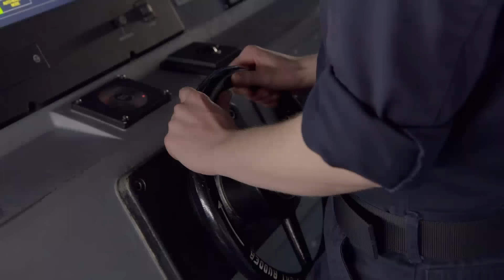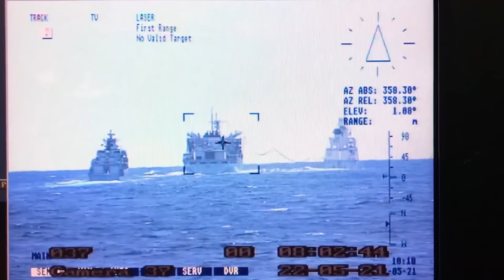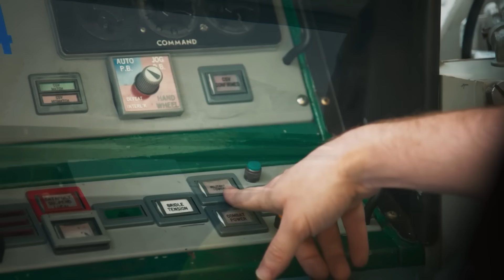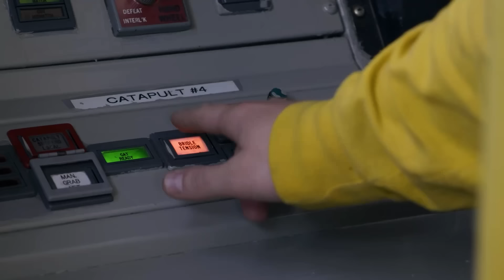EXCLUSIVE INSIDE LOOK at USS GERALD R. FORD with 5,000 Sailors | Aircraft Carrier Documentary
We take you on a unique journey into the heart of a US Navy aircraft carrier. But we're not just looking at the big, loud airplanes - we're also diving into the busy world of the ship's kitchen, called the galley!

First, we'll guide you through the hustle and bustle of the flight deck. Here, we'll meet the amazing crew members who make sure every airplane is ready for takeoff and can land safely. We explain everything in a simple, easy-to-understand way. Ever wonder why some sailors wear yellow shirts and some wear green? We'll tell you all about it!

We also reveal the secret language of the flight deck: hand signals. Even with all the noise, the team communicates flawlessly using special gestures. You'll learn about the thumbs-up signal, how aircraft taxiing is directed, and the exciting moments before an aircraft shoots off the deck!

But life on an aircraft carrier isn't all about planes. Sailors also need to eat! So, we'll take you below deck and show you what mealtime is like on a ship this big. You'll see how the galley team prepares thousands of meals each day and how sailors enjoy their food.